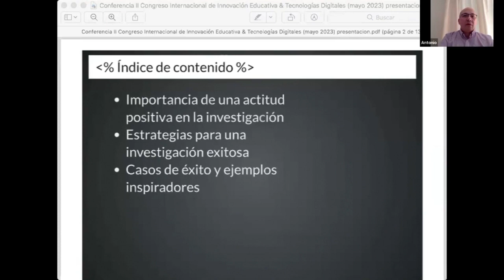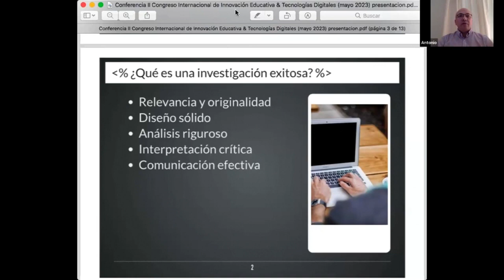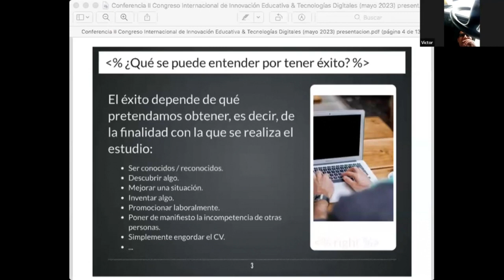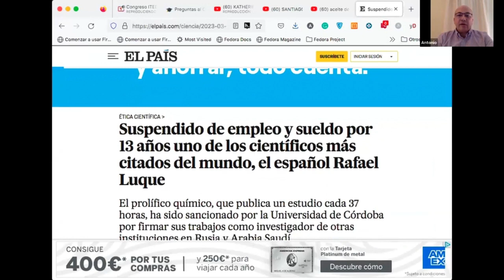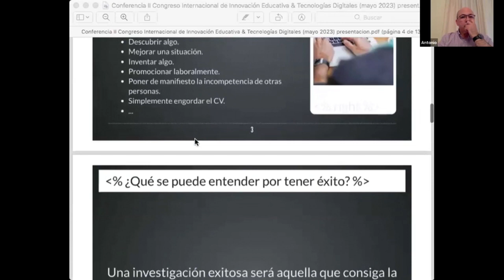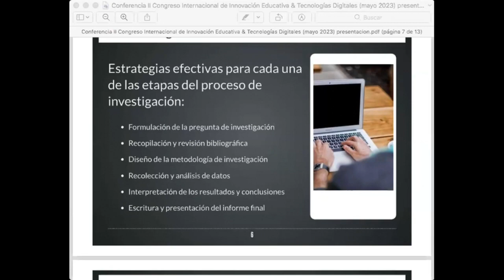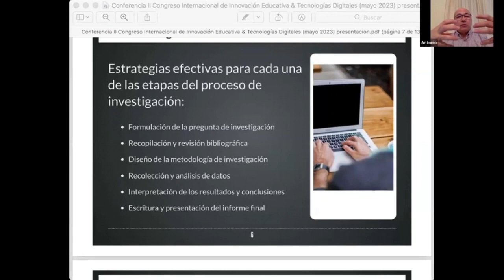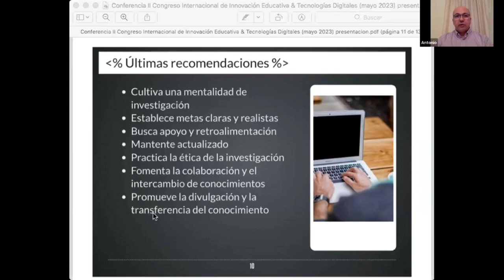Congreso 4 Descubriendo los secretos de una investigación exitosa: Estrategias y actitud